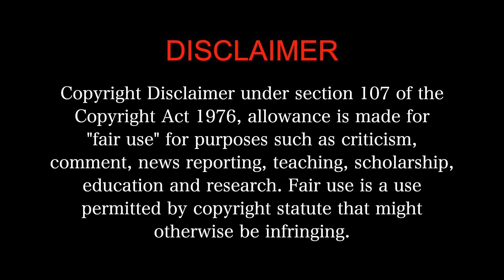Meiyazhagan MOVIE REACTION 2/3!! | Karthi | Arvind Swami | C.Premkumar